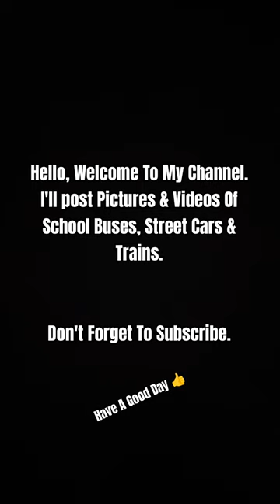A Quick Intro Short.